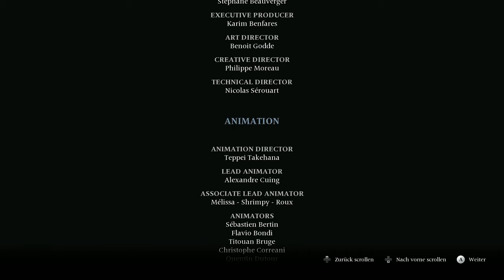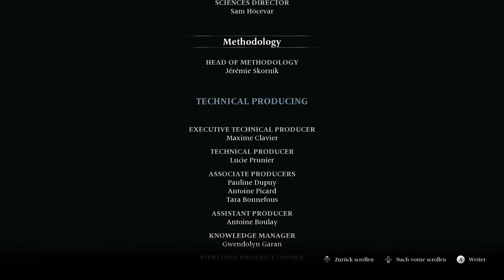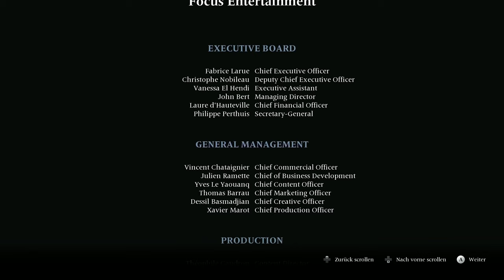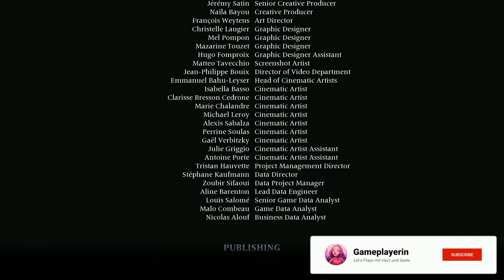Banishers #50 – Der Alptraum endet [Lets Play] [Deutsch] [Ghosts of new Eden]